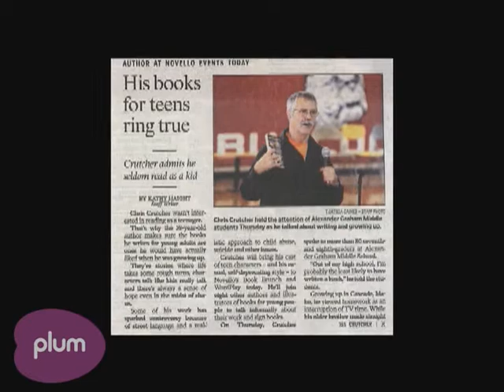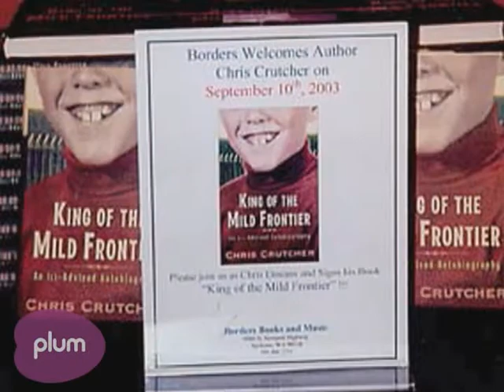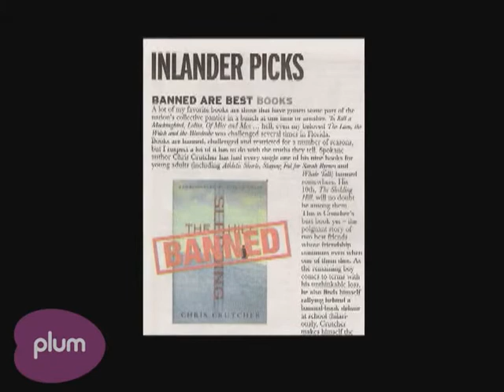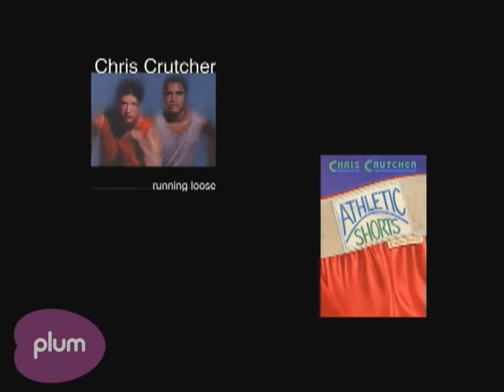Author Chris Crutcher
Author Chris Crutcher visits Nantucket to talk about his young adult books that deals with real life topics in kids lives that they are often difficult to handle.